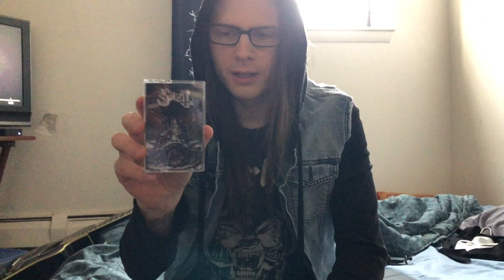Ghost - Prequelle Cassette Tape Unboxing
Thank you Nadeen 💜